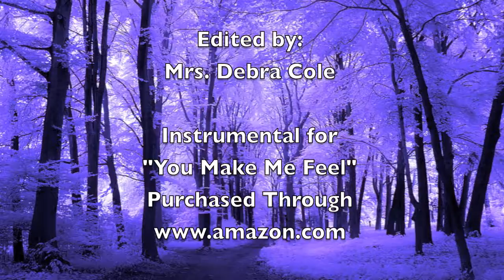Flying Purple Trees Presents "You Make Me Feel - Gothic Style" - Cathedral Songs 2011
Band Members:  Avery, Blanca, and Bryant